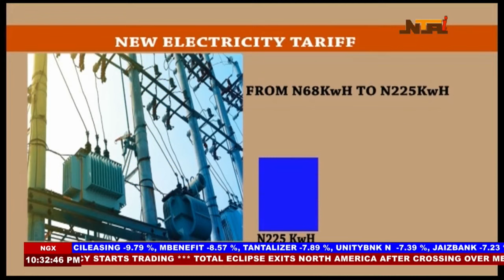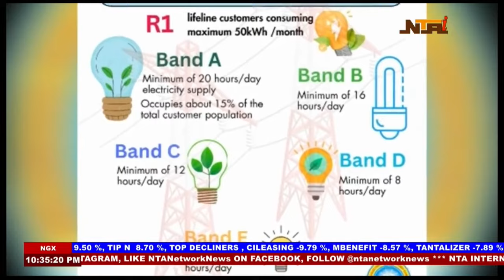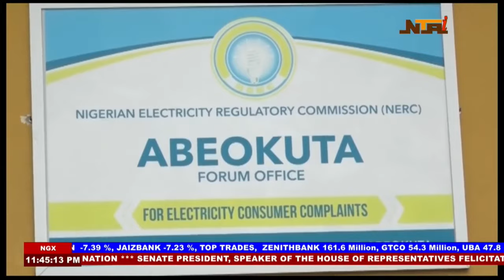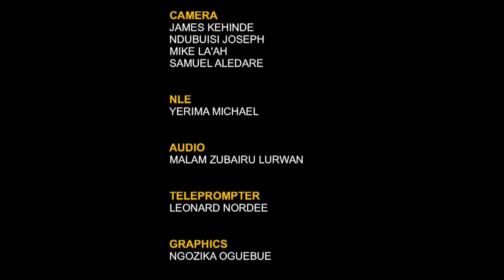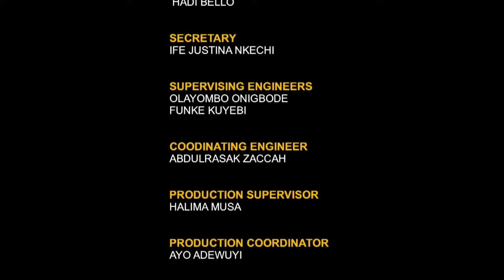Tuesday Live: New Electricity Regime, Matters Arising | 9th April 2024 | NTA